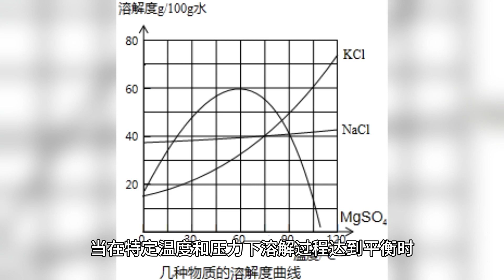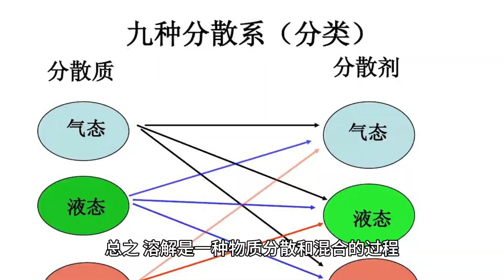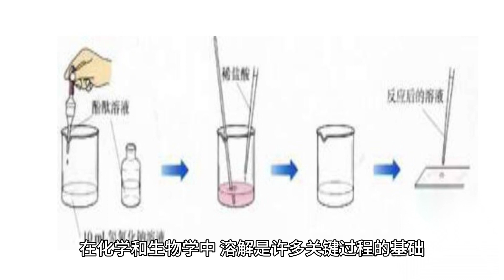溶解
"溶解" 是一个化学术语，指的是将一个或多个物质在液体中彻底混合并分散的过程，从而形成一个均匀的溶液。在溶解过程中，被溶解的物质称为溶质，而将其溶解的液体称为溶剂。溶质的粒子分散在溶剂中，但它们并不改变化学性质。

以下是关于溶解的一些重要概念和特点：

溶解度：不同物质在不同溶剂中的溶解度各不相同。某些物质在特定溶剂中可以轻松溶解，而在其他溶剂中则可能不溶解或只有极少量溶解。

饱和溶解度：当在特定温度和压力下溶解过程达到平衡时，所能溶解的最大量的溶质已经溶解在溶剂中，此时称为饱和溶解度。如果继续添加更多的溶质，它将不再溶解，而会以固体形式沉淀出来。

温度影响：溶解度通常会随着温度的升高而增加，但也有一些物质例外。在一些情况下，提高温度可以使某些物质更容易溶解，而在其他情况下，降低温度可能会有相同的效果。

浓度：溶解度还与溶质在溶剂中的初始浓度有关。通常，当溶质浓度较高时，它的溶解度会减小。

应用：溶解是许多化学和生物学过程中的关键步骤。它在制药、化学制品制造、食品加工、生物化学研究等领域具有广泛应用。例如，将药物溶解在药水中以制备口服药剂，或者将固体化学品溶解在水中以制备实验溶液都是常见的应用。

总之，溶解是一种物质分散和混合的过程，涉及将溶质分散在溶剂中，形成均匀的混合物。它受温度、压力、溶质浓度和溶剂性质等因素的影响。在化学和生物学中，溶解是许多关键过程的基础。